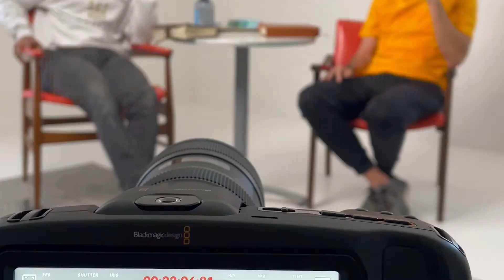What is the Gospel? | Pillars of the Gospel: 2 Minute Drill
Alzavian sits down with Peter to discuss the pillars of the gospel, but there's a trick, he only has two minutes to answer the question!

Braveheart Ministries ignites passion through simple resources that awaken people to freedom so they can have confidence with God and courage to impact the world